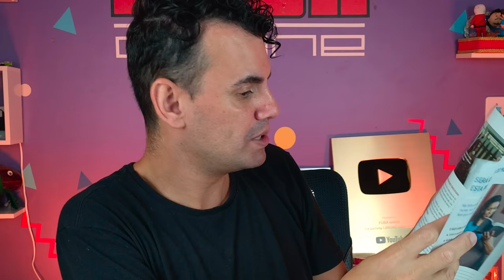ABRINOasCOISA #112 - O AMOR DE VCS É O MELHOR PRESENTE - Fubá online